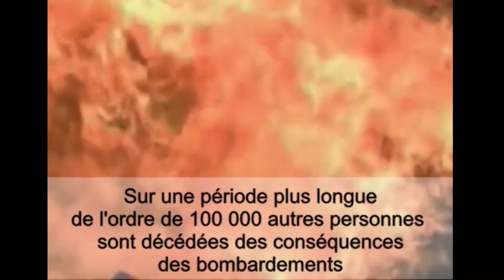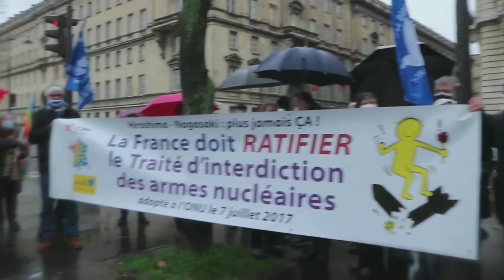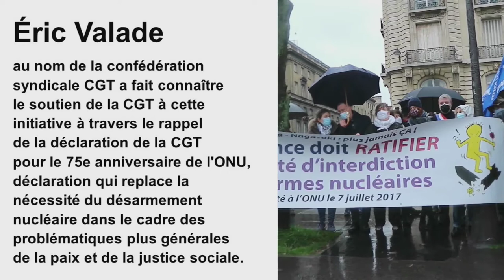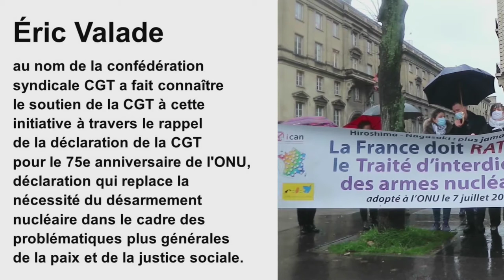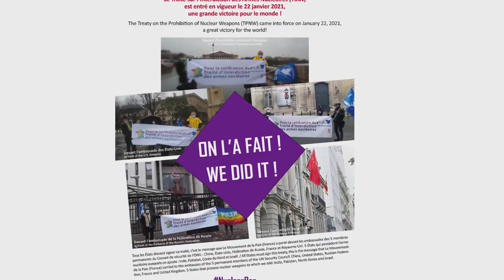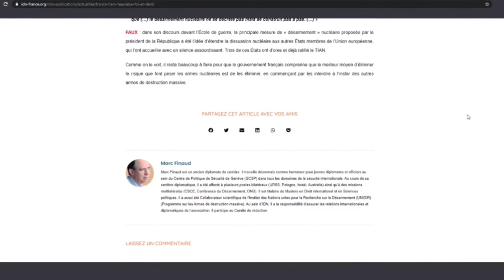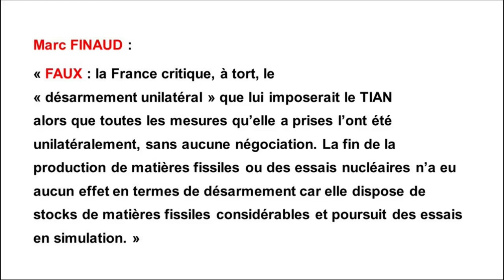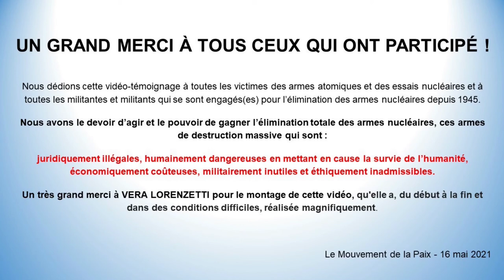Citoyens pour la paix, le désarmement nucléaire et le climat !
En France, depuis la rue jusqu'à l'assemblée nationale, des citoyens en action pour la paix, le désarmement nucléaire et le climat, mais aussi pour la justice sociale et les droits humains.
Film réalisé bénévolement par des amis et militants du Mouvement de la Paix dans le cadre du Collectif National En marche pour la paix.
Une vidéo autour des 21 et 22 janvier 2021, pour l'entrée en vigueur du TIAN.